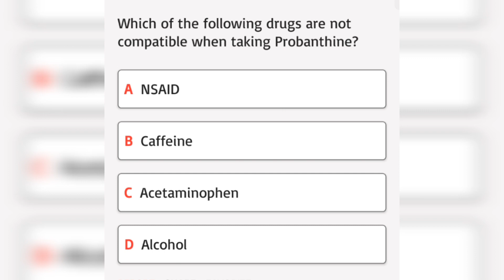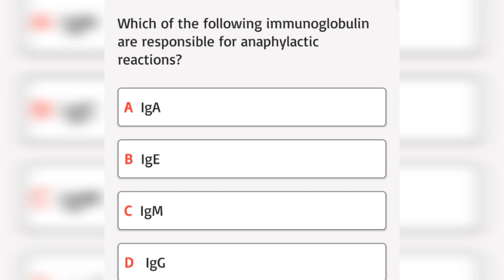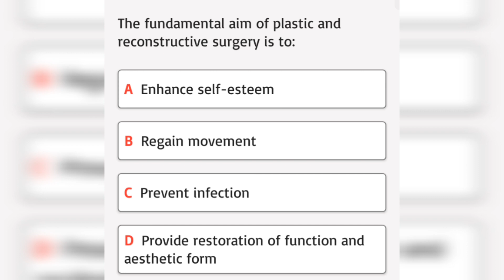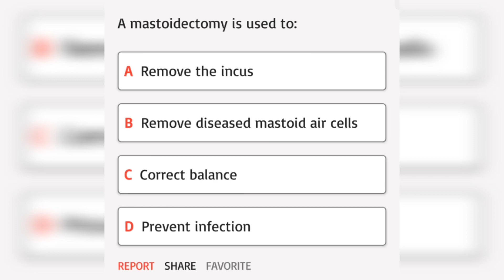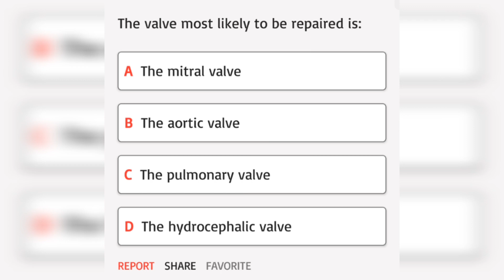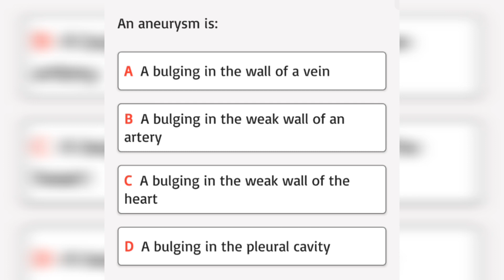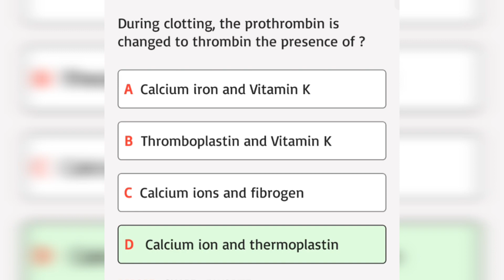SGPGI Lucknow Exam Preparation 2023 | Sgpgi Staff Nurse Important Questions 2023 | Part #37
Hello Everyone Welcome In Our New Video That Is,